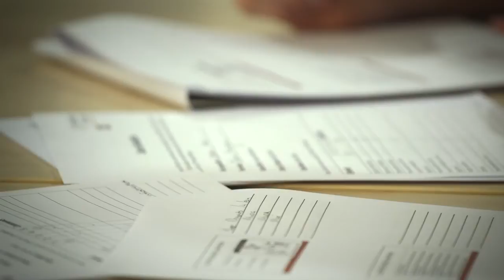CPD Certificate in Professional Engineering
Louise McGuinness